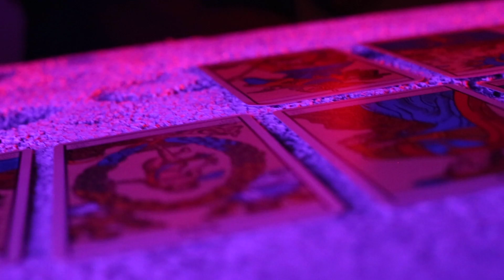Broᴨx7 - Aceton [OFFICIAL VIDEO]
ACETON to utwór młodej raperki z Krakowa, który znalazł się na płycie ,,SUI DISCIPLINAM"
o łacińskiej nazwie oznaczającej samodyscyplinę.
W utworach na płycie znajdziecie autentyczność, emocje, mrok i dozę tajemniczości. Krążek można zamówić na stronie
,gdzie również można śledzić aktualności dotyczące artystki.

Title: ACETON
Artist: BRONX
Lyrics: Bronx
Video :Tgnght
Mix/Master: Kamil Jańczak